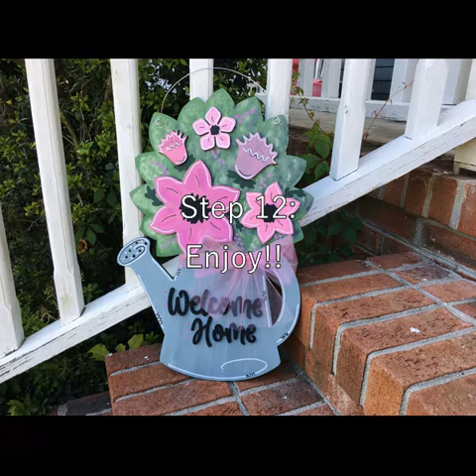Watering Can Door Hanger Painting with Jenni Lee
In this video I paint a 3D version of the Watering Can. You can grab an etched blank or the template over on ByJenniLee.com. Check out the Paint a Little Whimsy Door Hanger Group if you want to learn to paint door hangers with me.